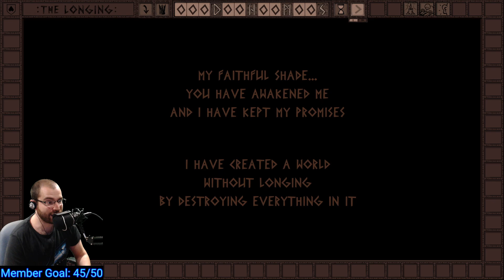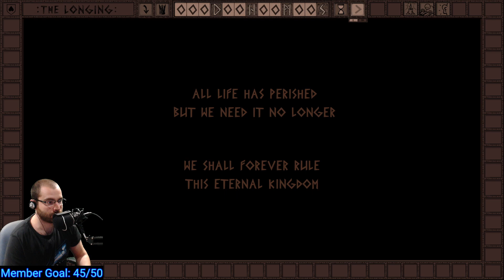The Longing Finale! One of the Most Unique Games I've Ever Played